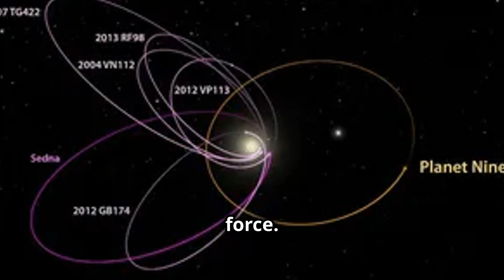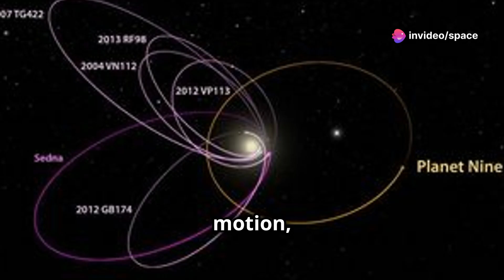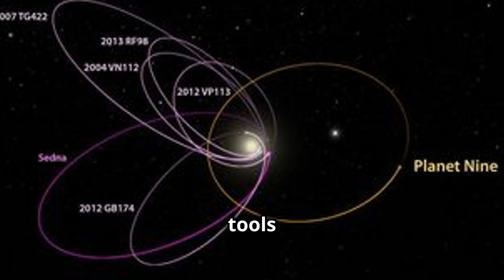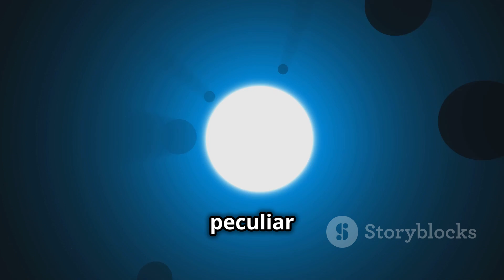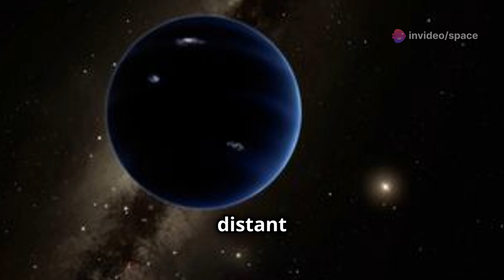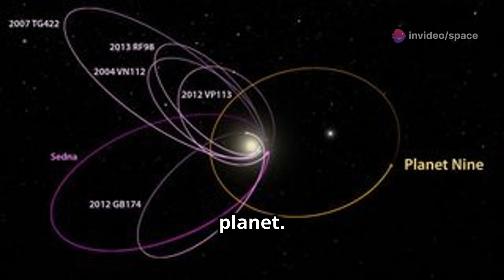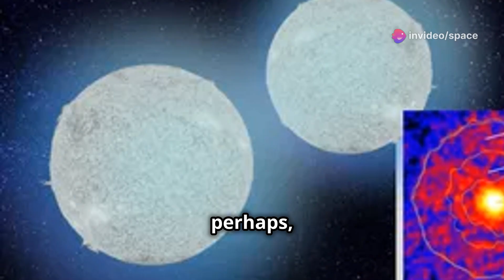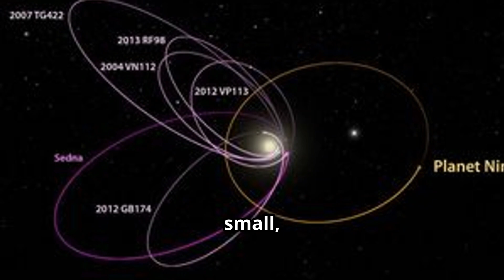We Found Planet 9!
The elusive Planet Nine has long been the subject of speculation and intrigue. Join us as we dive into the groundbreaking discovery of this mysterious world lurking in the outer reaches of our solar system. Explore the evidence that led to its detection, the characteristics of this distant planet, and its potential impact on our understanding of the solar system. Discover how astronomers uncovered this ninth planet and what it means for future space exploration and the search for other hidden celestial bodies.

OUTLINE:
00:00:00 A Hidden World Beckons

00:00:25 The Cosmic Dance of Icy Wanderers

00:01:08 Clues to an Unseen Presence

00:01:48 When Gravity Plays Tug-of-War

00:02:27 Unveiling the Cosmic Choreography

00:04:12 The Shepherd of the Outer Reaches

00:04:52 A New Era of Discovery

00:06:27 A Symphony of Science

00:07:06 Implications and Excitement

00:07:44 An Ocean of Mysteries Yet to Unfold